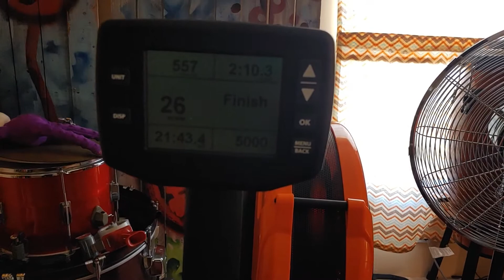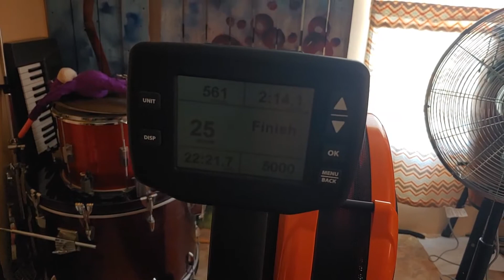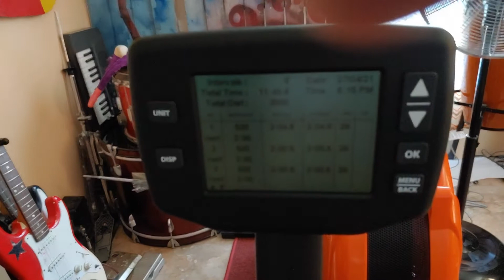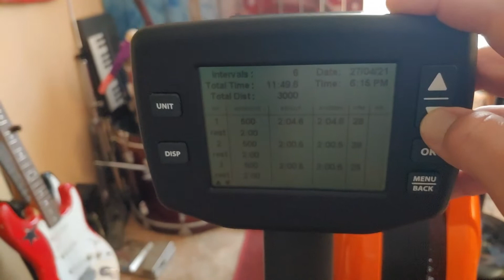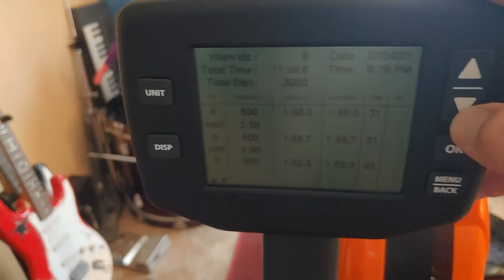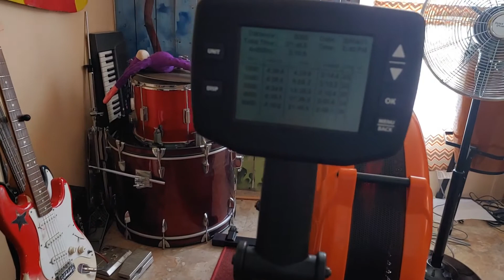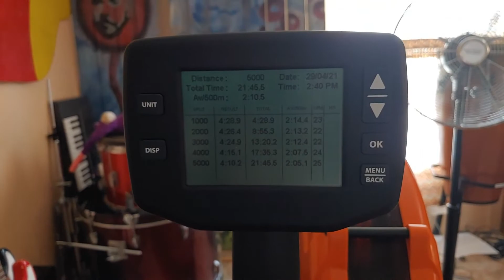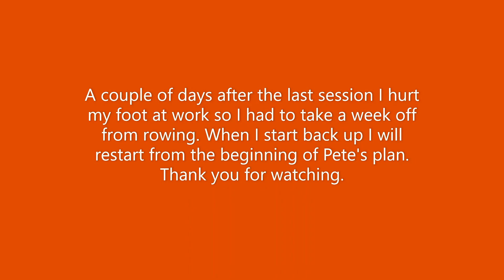First week with my Oartec DX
Doing the first week of Pete's plan for beginners on my Oartec DX